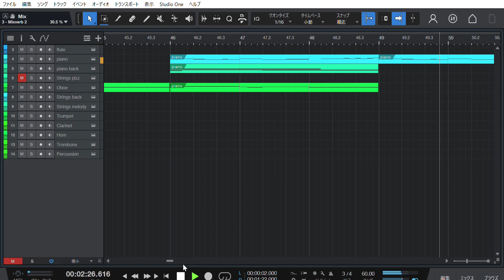Amazing Grace Arrangement WIP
I am currently working on an arrangement of Amazing Grace. This work is part of my study of arrangements, and the score I am referring to belongs to the public domain. Sheet music by Arr. Herbert Hägele.